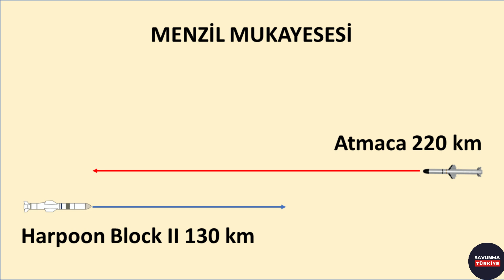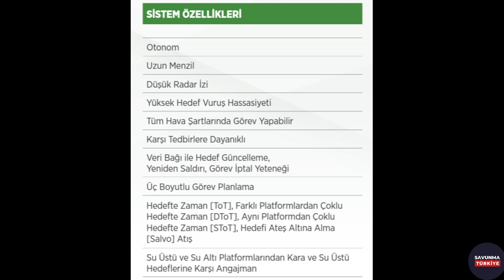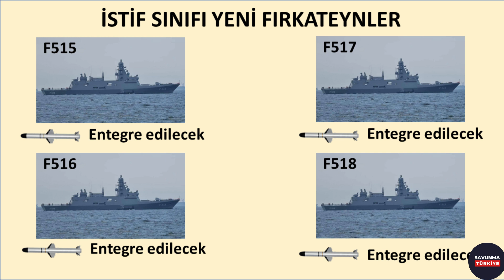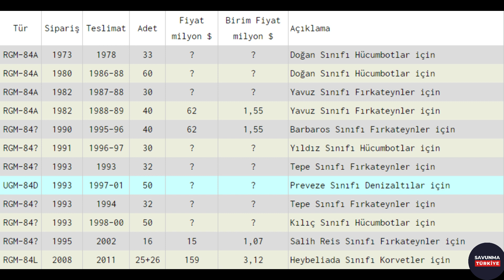Donanmada Atmaca Gemisavar Füze Dönemi Başladı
Savunma Türkiye kanalına hoşgeldiniz.

Bu videomuzda, Atmaca Gemisavar Füzesinin Deniz Kuvvetlerinde yaygınlaştırılma çalışması ile başlayan yeni dönem üzerinde duracağız.

Atmaca Gemisavar Füzesi, su üstü harbinin harekât ihtiyaçlarını karşılamak amacıyla geliştirilmiş hücumbot fırkateyn ve korvetlerde kullanılabilen yüksek hassasiyetli gemisavar füzesidir.

Roketsan tarafından üretilen Aktif Radyo Frekans türünde arayıcı başlığa sahip olan füzenin menzili 220 kilometrenin üzerindedir. Bu menzil Atmaca üretilene kadar ABD den tedarik edilen ve hâlen Türk Donanmasında kullanılan, Harpoon Block 2 gemisavar füzelerin menzilinden yaklaşık 90 kilometre daha uzundur. Millî Atmaca füzeleri, aşama aşama, ABD den tedarik edilen Harpoon füzelerinin yerini alacaktır.

Atmaca Gemisavar Füze Sisteminin özellikleri incelendiğinde sistemin Yüksek Hedef Vuruş Hassasiyetine sahip olduğu, Tüm Hava Şartlarında Görev Yapabildiği, Elektronik Karşı Tedbirlere Dayanıklı olduğu, Veri Bağı ile, fırlatmadan sonra Hedefini Güncelleyebildiği, Eğer hedefi ıskalar ise, manevra yaparak hedefe Yeniden Saldırı düzenleyebildiği ve gerektiğinde Görev İptal Yeteneği olduğu görülmektedir.

Modern gemisavar füzelerinde bulunan özelliklerin tamamının Atmaca füzesine kazandırıldığı anlaşılmaktadır.

Atmaca füzesi hedefte zaman özelliğine de sahiptir. Bu özellik aynı gemiden birden fazla ya da farklı gemilerden muhtelif sayıda atılan atmaca füzelerinin aynı anda hedef gemide buluşması anlamına gelir. Hedef gemiye, aynı anda 1 füze yerine, 3 - 4 füzenin ulaşması sonucunda, hedef geminin savunma sistemleri ciddi oranda yoğunluğa ulaşabilecek ve vurulma ihtimali katlanarak artacaktır.

Roketsan, Atmaca füzesinin tasarım çalışmalarına 2012 yılında başlamıştır. 2019 yılında, Atmaca gemisavar füzesi ilk defa olarak F 514 TCG Kınalıada korvetinden atılmıştır. 18 Haziran 2021 tarihli kalifikasyon test atışında, seri üretimden çıkan ilk Atmaca gemisavar füzesi, ilk kez hedef gemiyi vurarak batırmıştır.

SAHA eğitimlerinde konuşma yapan STM Genel Müdürü Özgür Güleryüz, sunumunda, Roketsan tarafından geliştirilen Atmaca gemisavar füzesinin, Deniz Kuvvetleri Komutanlığının belirlediği 11 platforma entegre edileceği bilgisine yer vermiştir.
23 Kasım 2022’de imzalanan sözleşme kapsamında, hâlen entegrasyon faaliyetlerinin devam ettiği ve çalışmaların 2027 yılında tamamlanmasının pilanlandığı öğrenilmiştir.

Peki, Atmaca gemisavar füzesi hangi gemilere entegre edilecektir?

Türk Deniz Kuvvetlerinin platform projeleri incelendiğinde, Atmaca gemisavar füzesinin entegre edileceği 11 geminin en yeni ve en modern gemiler olmasının tercih edileceği düşünülmektedir.

Atmaca Gemisavar Füzesinin tüm atışları F 514 TCG Kınalıada Korveti ile yapıldığından bu gemiye atmaca entegrasyonunun zaten yapılmış olduğu değerlendirilmektedir. Bu kapsamda, Ada sınıfı diğer üç Korvete de Atmaca entegrasyonu yapılacağı değerlendirilmektedir.

Hâlen yarı ömür modernizasyonundan geçmekte olan Barbaros sınıfı 4 adet fırkateynin de modernizasyon kapsamında Atmaca gemisavar füzeleri ile donatılması beklenmektedir. Ada sınıfı korvetler ve Barbaros sınıfı modernizasyondan geçecek fırkateynler ile beraberce toplam 7 gemi etmektedir.

Son olarak, İstif sınıfı inşası devam eden 4 gemi de dâhil edildiğinde, Atmaca Gemisavar Füzesi entegre edilecek gemi sayısı 11 olmaktadır. TCG Kınalıada dâhil toplam 12 geminin ortak özelliği tamamının yeni modern ve millî sistemlere sahip olmasıdır. Barbaros sınıfı gemiler nispeten daha yaşlı olsalar da yarı ömür modernizasyonu kapsamında en modern ve tamamen millî sistemlerle donatılacaktır.

Tüm bunları ve daha fazlasını videomuzda bulabilirsiniz.

Bir sonraki videoda görüşmek üzere, sağlıcakla kalın.